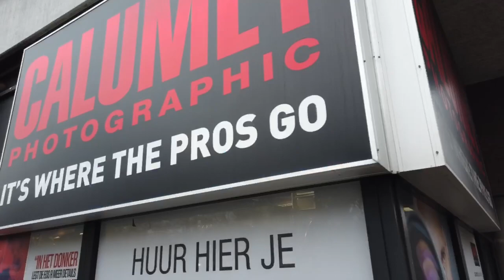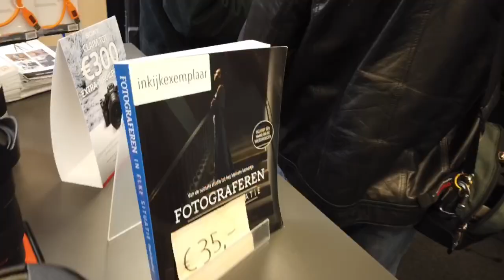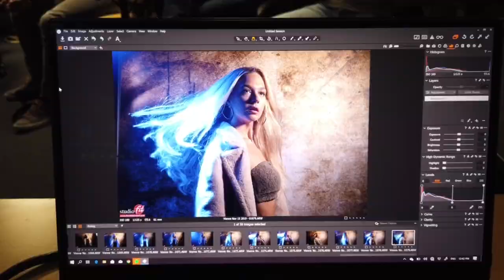Open house Calumet Rotterdam BTCD Nov 15 2019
In todays episode it’s time for the open house at Calumet Rotterdam where we show you the store and behind the scenes during the session